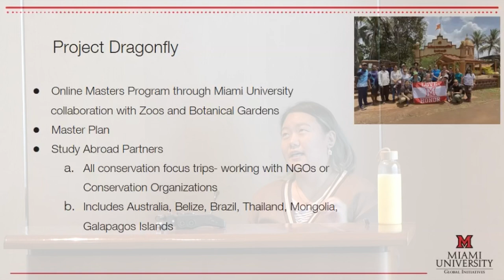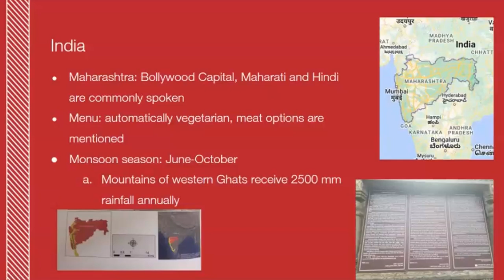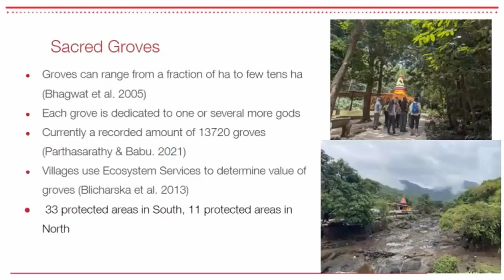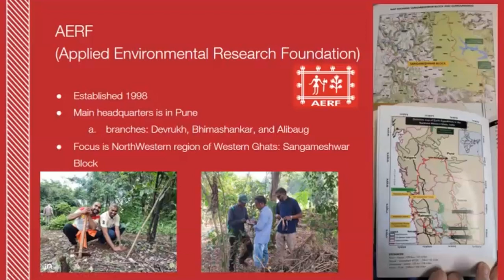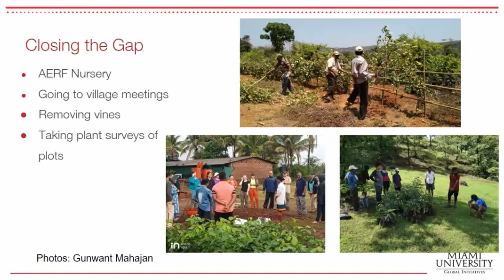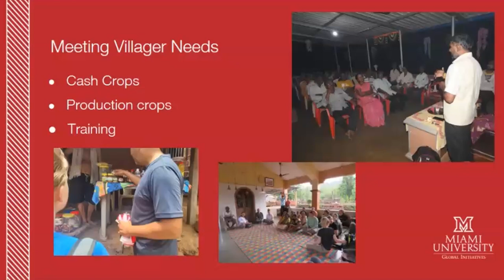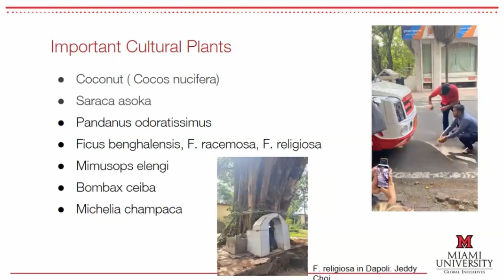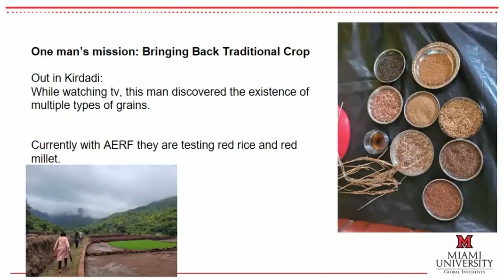"Western Ghats of India: Working with AERF through Project Dragonfly" by Jenny Choi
Recorded in the Bayer Center Lecture Hall of Missouri Botanical Garden on 2023/09/22.